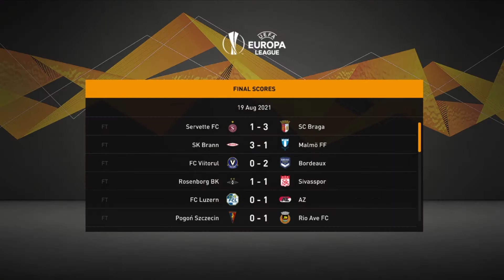EUROPA LEAGUE PLAYOFFS! FIFA 21 - DUNDALK CAREER MODE - S2E4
I continue my Fifa 21 career mode with Dundalk FC in Ireland.
I will be doing an Irish Youth Academy only challenge where I can only sign Irish players from the youth academy. (Non-Irish Free Agents will be assessed individually)
In order to complete this 'challenge' I need to win all possible trophies that are available to me with Dundalk and Ireland.

Trophies to win with Dundalk:
-League Of Ireland
-EA Sports Cup
-Europa League
-Champions League
-Super Cup

Trophies To Win With Ireland:
-Euros
-World Cup

This career mode could go on for 4 seasons or it could go on for 15 seasons. (15 Seasons is the max limit you can play)
Leetard is a character who is an extreme 'Right-wing', Feminist hating gamer who wants the extermination of the human race. If you are offended by this don't watch as you will get offended otherwise.

My Channel isn't for kids. I ain't a nonce.